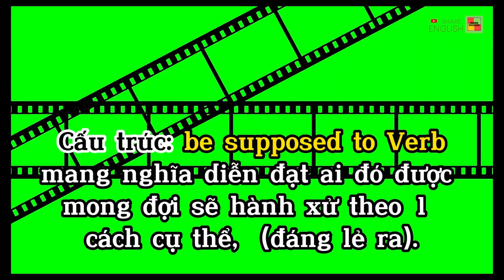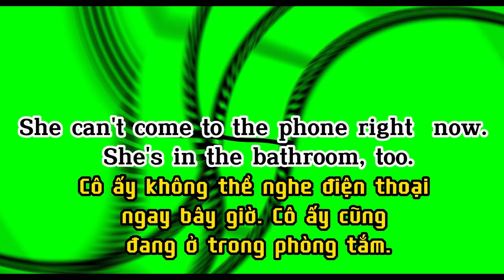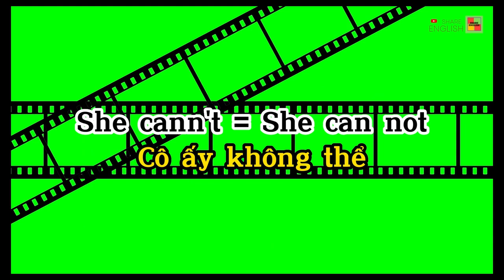Learn English through movies - Cải thiện tiếng anh qua các đoạn phim